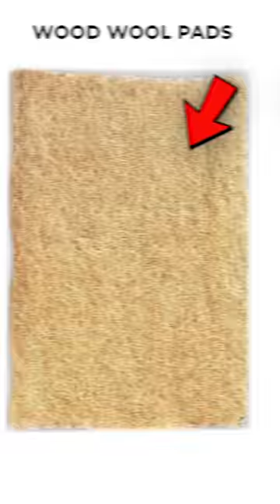2 Best Budget Air Coolers for Summer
Desert Cooler (For Big Rooms/ Halls)
Crompton Optimus Air Cooler (With Mosquito Net, Auto Fill & Drain)
Crompton Desert Air Cooler

Personal Cooler (For Small to Medium Rooms)
Bajaj 36L Personal Air Cooler
Symphony Personal Tower Air Cooler